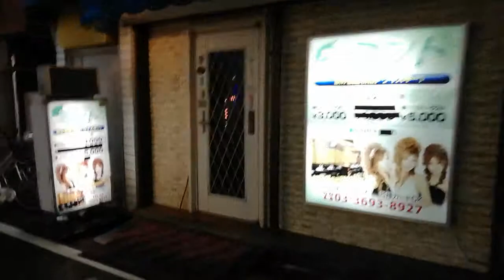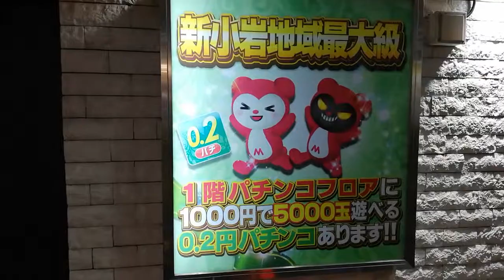新小岩駅北口 裏路地サミット前、駅前、ぼったくり店 20190607 21時29分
小雨の夜だった。